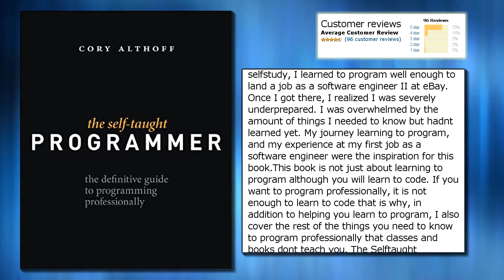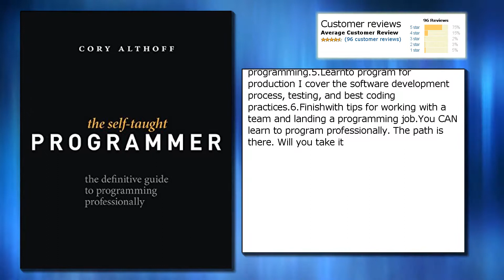The Self-Taught Programmer: The Definitive Guide to Programming Professionally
Price from: $11.49
Publisher: Independently published